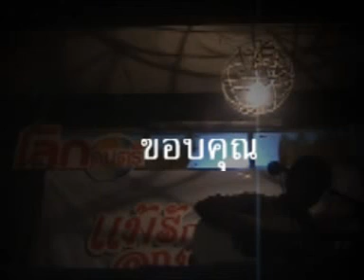เพลง แม่จอมแก่น - Wednesday Child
เพลงแม่จอมแก่น - Wednesday Child live at 7Pounds 2010